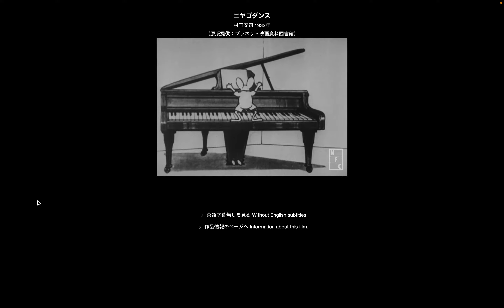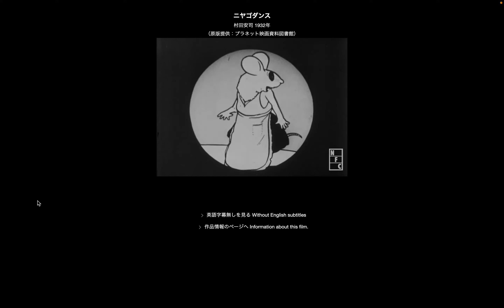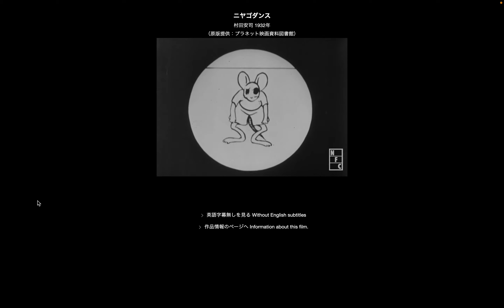古典アニメ(Old Anime): ニヤゴダンス (The Cat Purr Dance) with English subtitles. by Hiroki 20231018ab